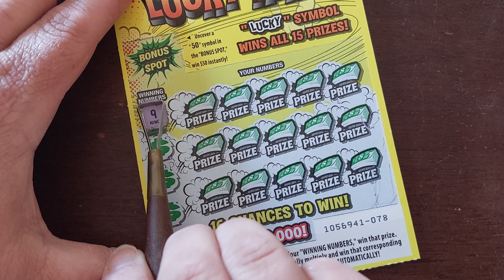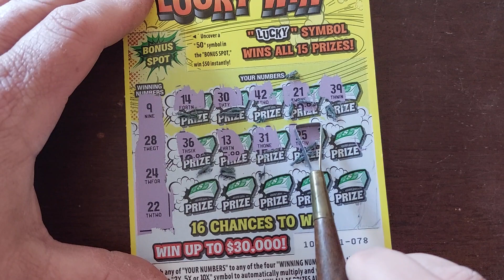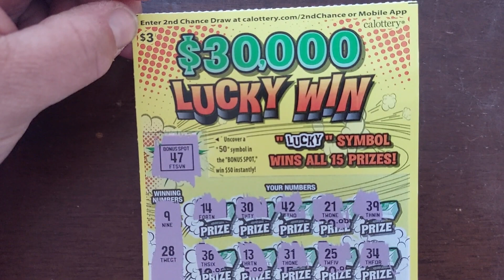$30,000 Lucky Win California Lottery Scratcher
Will we win $30,000 today?!! That would be amazing!